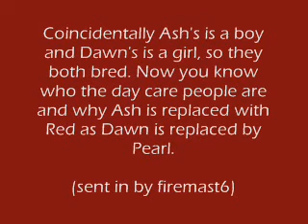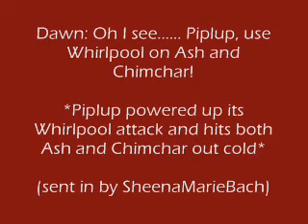The Better than You Recap #154